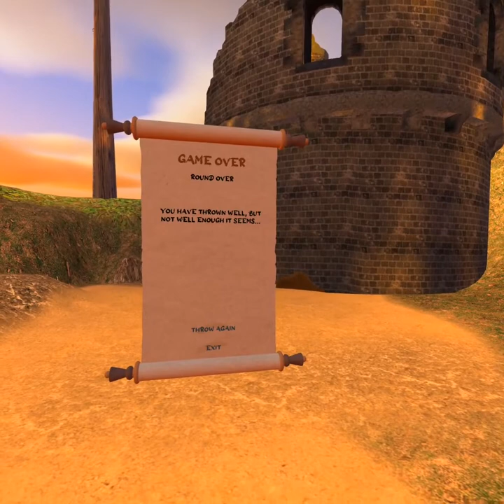Beating the Cornhole Kings on Oculus Quest 2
Travel back in time to play cornhole in the ruins of an ancient kingdom to the palace of the king and compete in global challenges and even face the mighty cannon.

I thought it was difficult to start with but once you get familiar, it gets quite addictive.